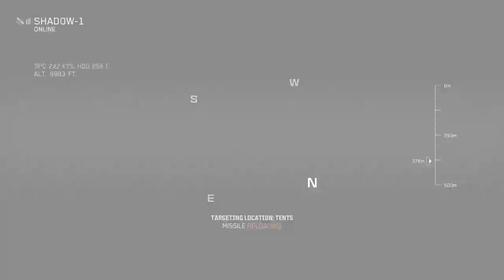CALL OF DUTY MODERN WARFARE III - DANGER CLOSE